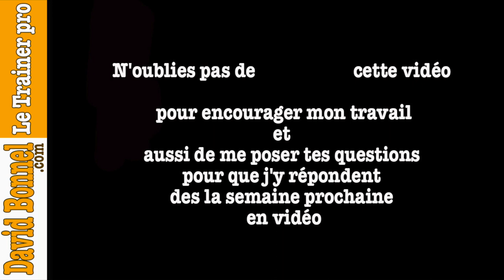Devenir un guerrier au basket (part 2: Savoir communiquer)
Pour devenir un guerrier basket tu dois d'abord aller voir l’épisode 1 afin de bien comprendre cette vidéo basket. Devenir un guerrier au basket est mentalement telement important pour s'accomplir et progresser. Avoir cet esprit guerrier est une source de progrès incontestable pour chaque entrainement et bien sur pour chaque match puisque un joueur ainsi transformer sera beaucoup plus dans l’intensité physique grâce à son mental et pourra ainsi se transcender. Devenir un guerrier est donc une source de progrès et d'avancer. Ce sera le thème de mes prochains camps en plus du contenu technique deja abordé dans les autres C.D.B camps. Dans cette vidéo je suis avec Chris Pagentine, joueur et coach américain que tu peux retrouver sur sa chaine YouTube et également Annick, Coach mental positif, dont tu peux retrouver les ouvrages sur Amazon 🏀 Aider les joueurs au quotidien avec un contenu adapté en ligne c'est possible 🏀 Que penses tu de cette vidéo ? Est ce que cette vidéo t'a apporté quelque chose ? N’hésite pas à me demander des précisions via les commentaires en dessous.